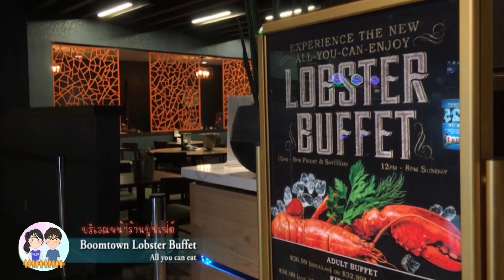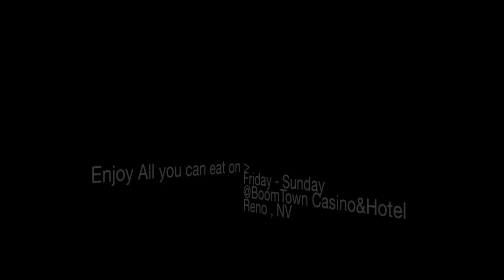USA Lobster All You Can Eat - Boomtown Reno , NEVADA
🍪🍩🧁 โปรดช่วยกด Like หรือ Comment
เป็นกำลังใจในการทำคลิปต่อๆไปให้กันด้วยนะเจ้าคะ  🍰🥞
เพื่อความคมชัด ตั้งค่าวิดีโอที่ HD1080p

Boomtown Lobster Buffet  All You Can Eat

Boomtown Prime Rib & Seafood Buffet

Hours
Saturday (12pm-9pm)
Sunday (12pm-8pm)